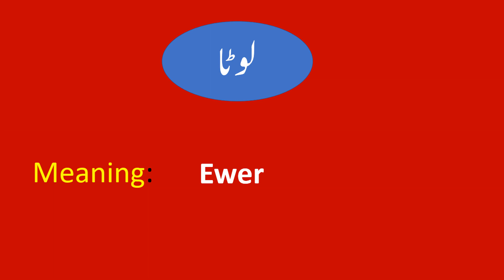Lota meaning in English Vocabulary Words | Urdu/Hindi to English Translation Dictionary